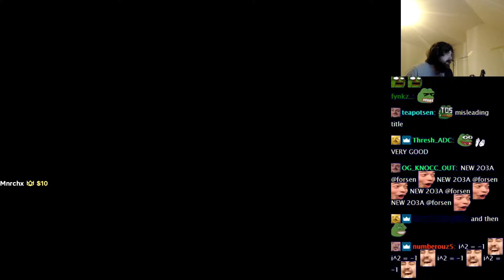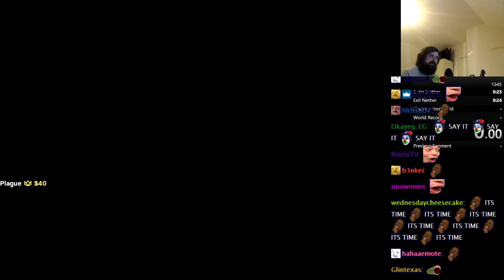Forsen Plays Minecraft - Part 64 (With Chat)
Forsen Plays Minecraft  - Part 64
Forsen Plays Minecraft
Forsen Minecraft Playthrough
Forsen Minecraft Playthrough With Chat
Forsen Minecraft Gameplay
Forsen Minecraft Gameplay With Chat
Forsen Plays Minecraft With Chat
Twitch Forsen Plays Minecraft
Twitch Forsen Plays Minecraft With Chat
Twitch Forsen Minecraft Gameplay
Twitch Forsen Minecraft Gameplay With Chat
Twitch Forsen Minecraft Playthrough
Forsen Plays
Forsen
Minecraft